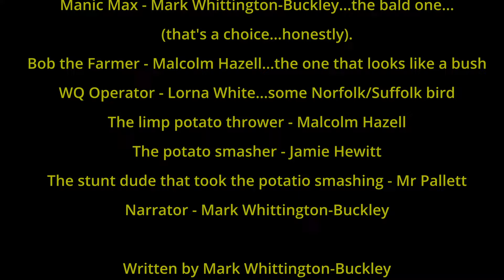Manic Max - A Mad Max parody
Manic Max - The Potato wars - A Norfolk/Suffolk Saga
Max takes on the dangerous field of Norfolk or Suffolk to bail a farmer out of trouble.
Instgram:
motorsforthemasses